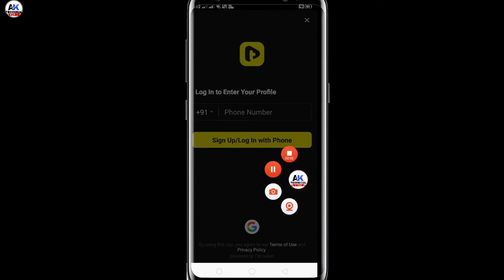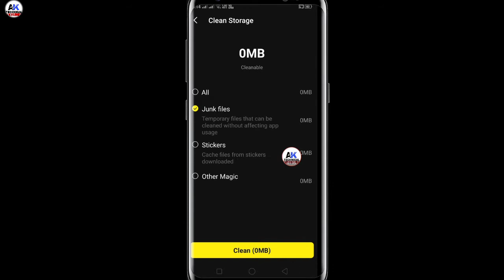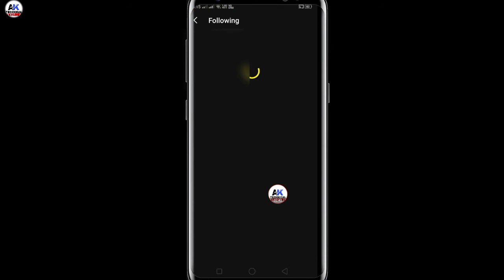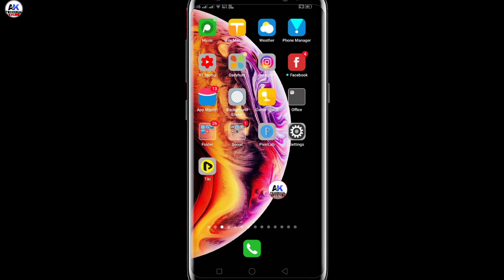How to use Tiki App | Tiki App Ko Kaise istemal Karte Hain | Tiki App Mein Verify Kise Kare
How to use Tiki App | Tiki App Ko Kaise istemal Karte Hain | Tiki App Mein Verify Kise lein

Sorry, Guys Video me Tiki Ke Jagah Tik Bol diya Hoon

Hii friends mai iss video me Tiki App ko kaise use karte hain aur kaisa app hai mai iss choti si video me aapko laghbagh sabhi chezz bata diya hu aur mujhe ummed hai aapko sabhi jaankari tiki app ke bare me bataya hu aur aapko video bahut hi pasand aayegi to apan kaam zaroor kijiye..